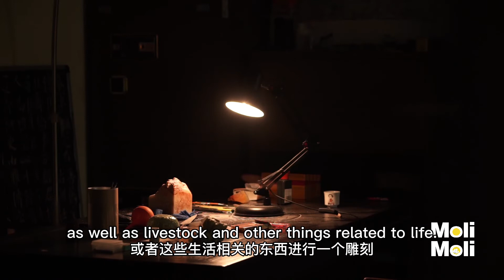The craftsmen in Fuzhou infuse their artistic soul into Shoushan Stone by their hands.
Shoushan stone carving has a long history more than fifteen hundred years.The craftsmen in Fuzhou infuse their artistic soul into Shoushan Stone by their hands.It is not only a big business card of Fuzhou, but also the exclusive memory of generations of Fuzhou people.丨寿山石雕有着悠久的历史。一千五百多年来，福州匠人用双手为寿山石注入艺术灵魂，它是福州的一大名片，更是几代福州人的独家记忆。